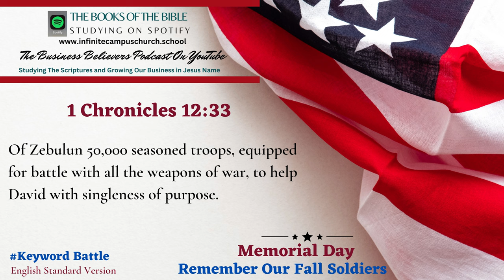Small Business Believers YouTube Podcast Memorial Day Playlist The Book of 1 Chronicles 12:33